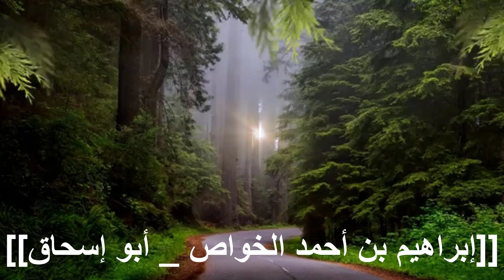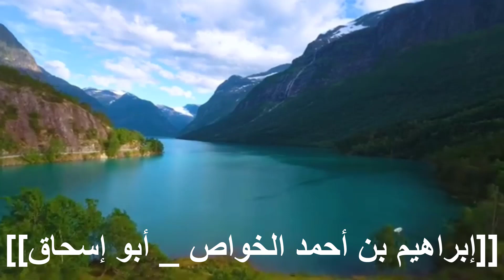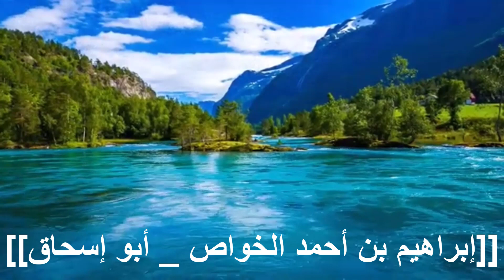النموذج رقم2 أولياء الله الصالحين ؟!الصوفية الاصفياء# صفاء الماء فى اليم ورمال الصحراء#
أوحد المشايخ له رياضات وسياحات وتدقيق فى التوكل؟!